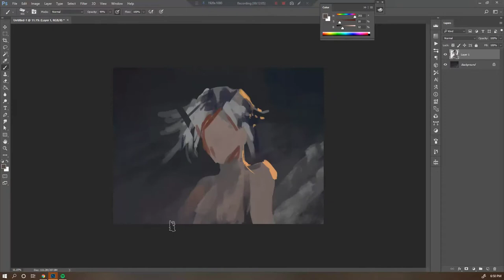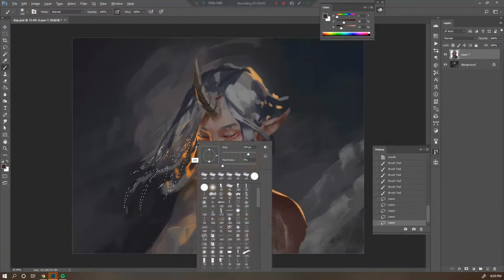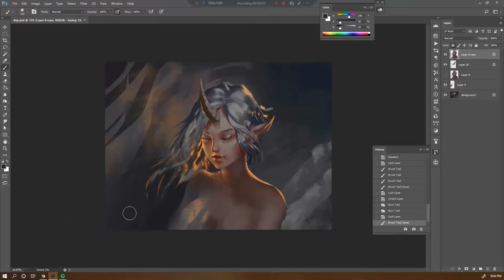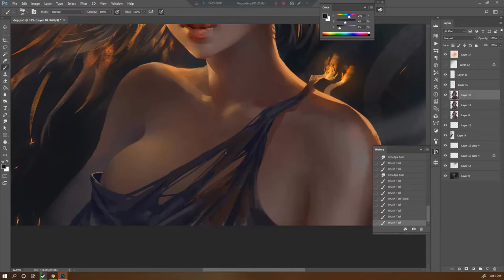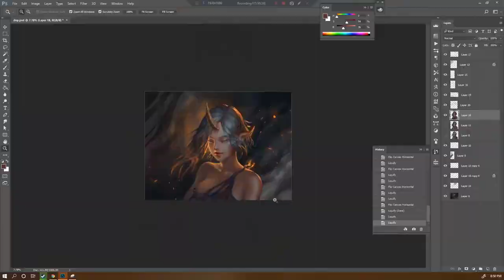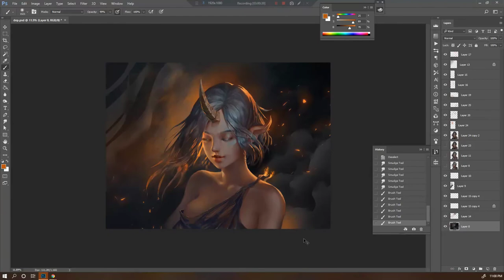Photoshop painting process - Burnt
Photoshop painting process
Burnt.